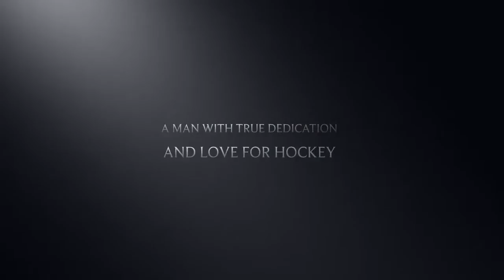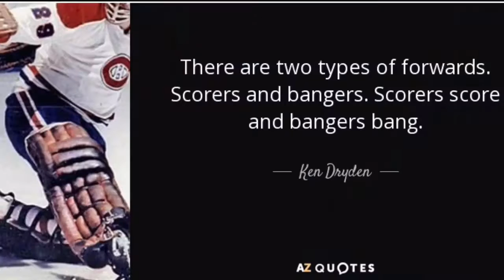The Game By Ken Dryden